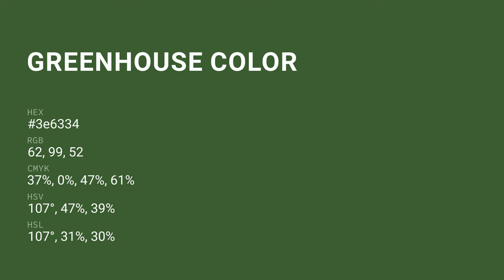Greenhouse color 3e6334 hex color - Green color - Warm color 3e6334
What color is Greenhouse ? 3e6334 hex color - Green color - Warm color 3e6334

Hex 3e6334 Color Code is also known as Greenhouse color.